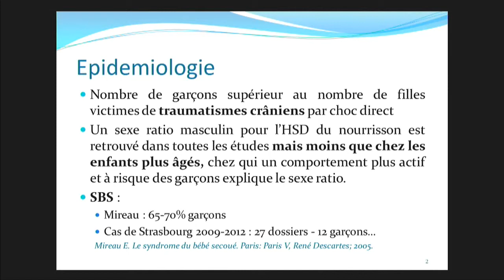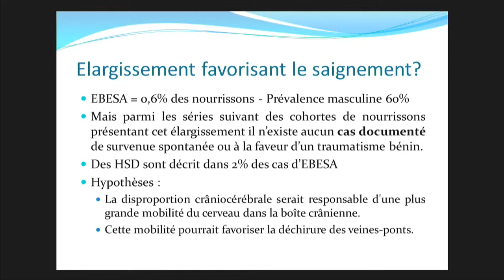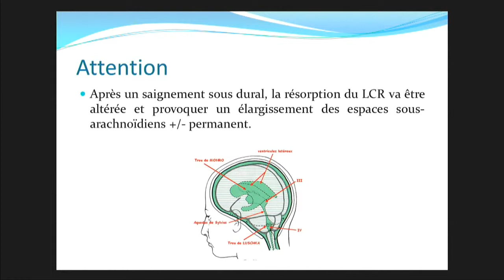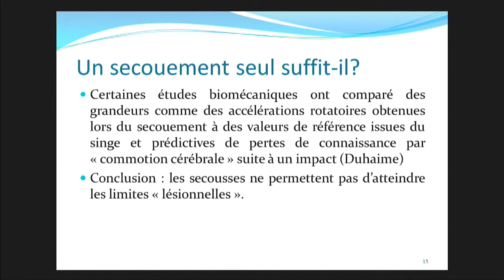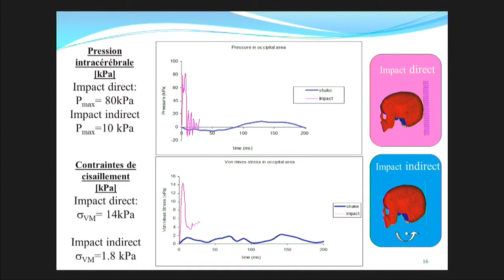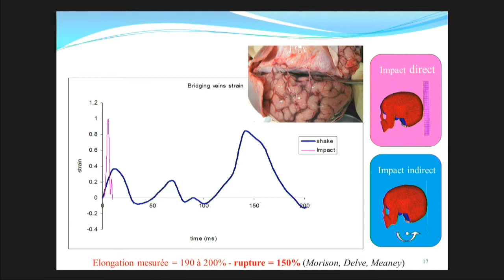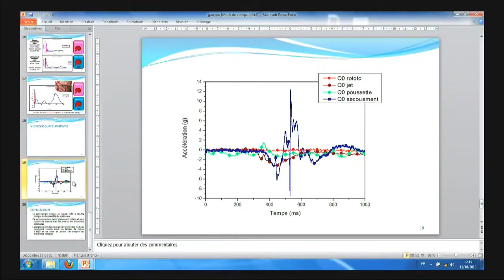Journée SBS oct. 2013 - Les garçons, plus fragiles ou plus souvent secoués ? - Pr Raul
Vidéo de l'intervention du Pr J.-S. Raul de l'Université de Strasbourg à l'occasion de la Journée "Syndrome du bébé secoué : quelles préventions possibles ?" organisée au Ministère de la Santé le 11 octobre 2013 à l'initiative des Hôpitaux de Saint-Maurice.